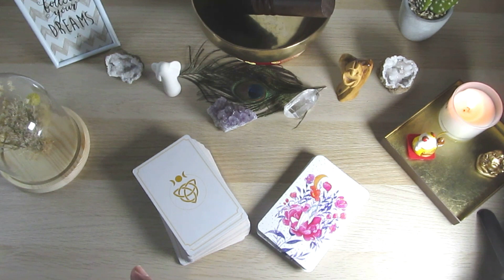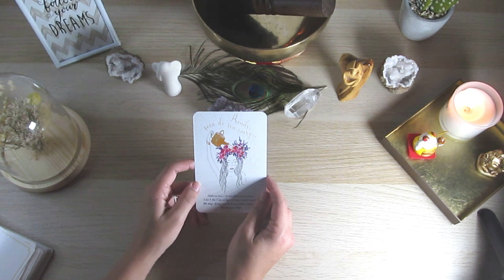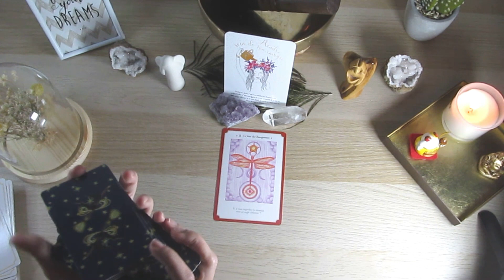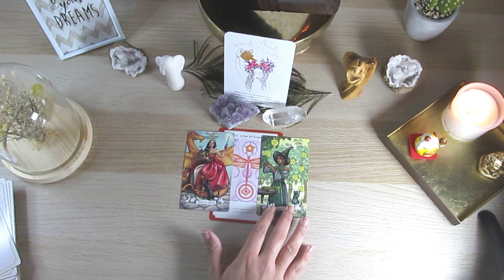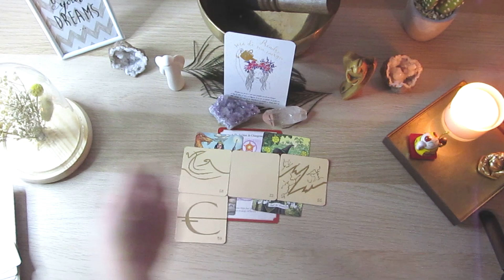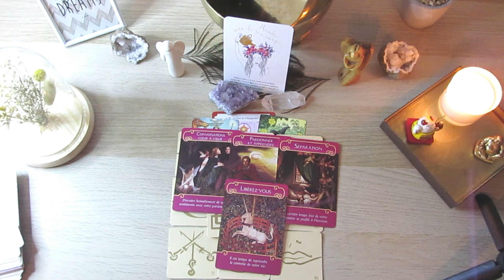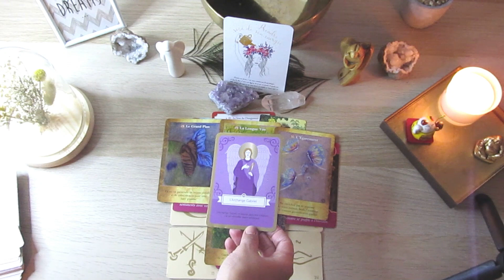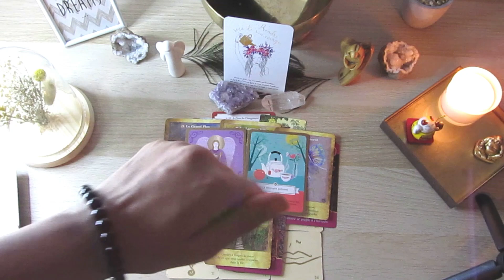tarot & oracle guidance du 11 novembre 2021 💖🕊 UN CHANGEMENT ARRIVE ! AYEZ UN REGARD DIFFERENT !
Hello à tous et bienvenue sur ma vidéo : tarot & oracle guidance du 11 novembre 2021

Neela

tarot & oracle guidance du 11 novembre 2021